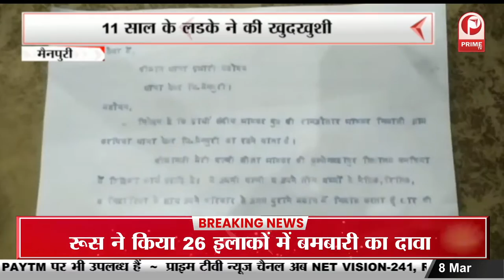International Womens Day : अंतर्राष्ट्रीय महिला दिवस पर कार्यक्रम का आयोजन || Prime Tv